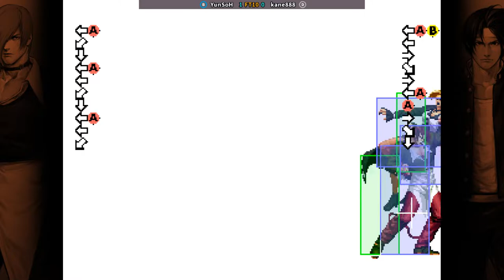KOF98 🕹 YunSoH FT10 kane888